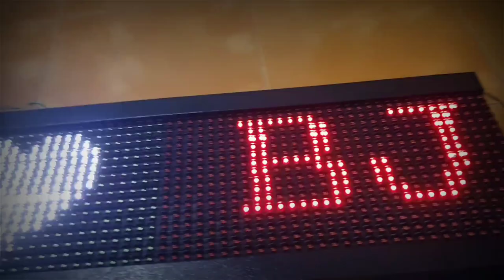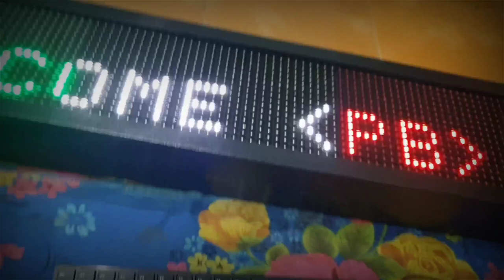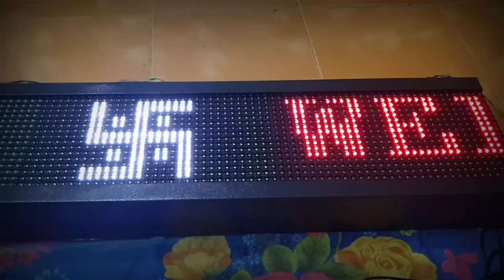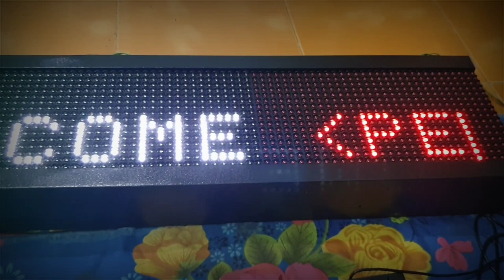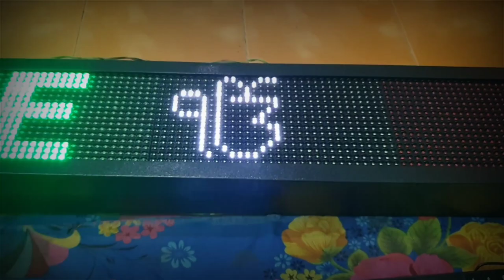How to write message in led display board with logo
Is video mein main aap logo ko bataunga ki LED ki display board mein kaise logo ke sath naam likhte Hain.

TO WRITE NEW MASSAGE

1. सबसे पहले F9-Insert को दबायें और मैटर को रोके।

2. जो आपका पुराना मैटर हो उसे Delete Button से मिटाए।

3. f1 से ब्रैकेट लगाएं ब्रैकेट के अंदर P लिखें तथा alphabet के A to Z अक्षर में से कोई भी लिख सकते हैं अपने आवश्यकता अनुसार।

4. उसके बाद मैटर टाईप करें।

5. Welcome to you Enter बटन दबाएं।

6. ब्रैकेट में FZ लिखें।

7. F12 से चालू कर दें। मैटर चलने लगेगा।